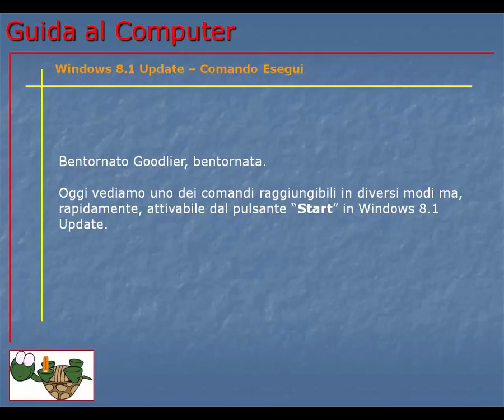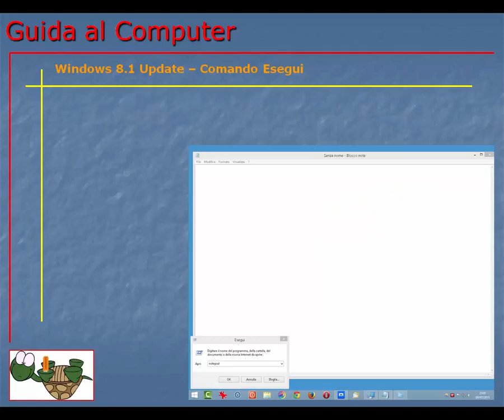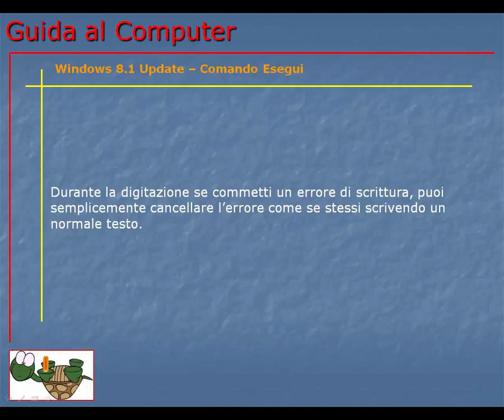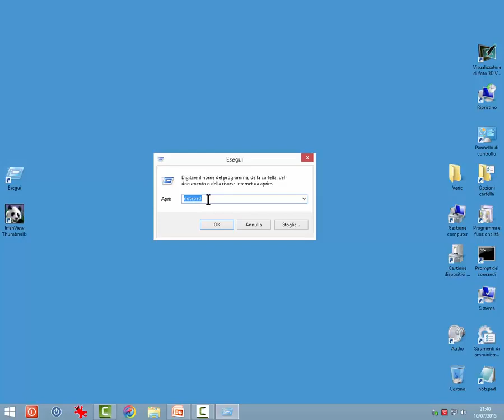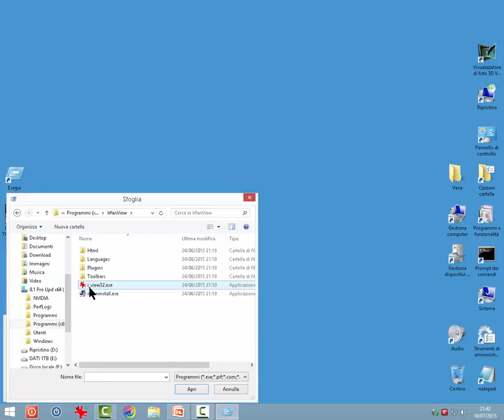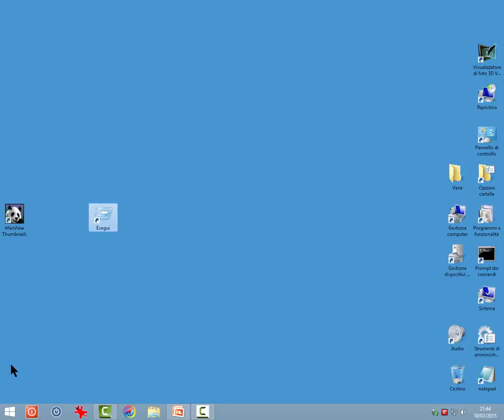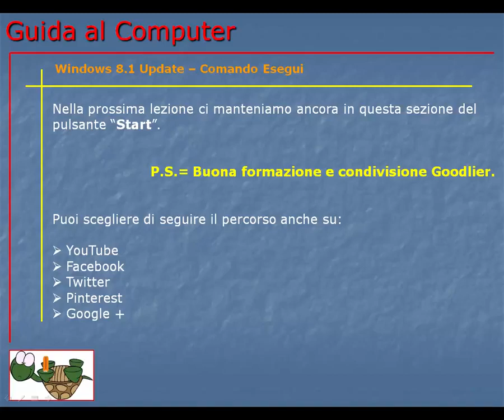Corso Informatica Base e Avanzato | Corso Computer da Base ad Avanzato | Lezione 155